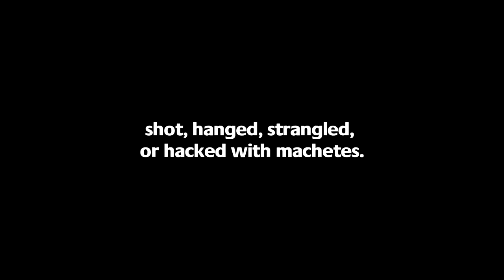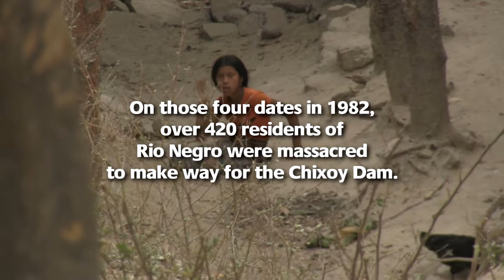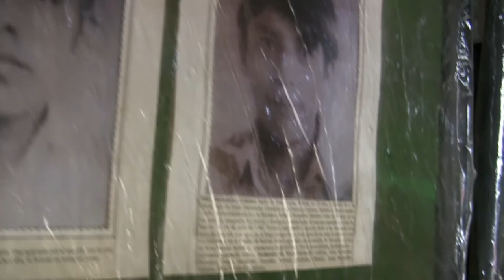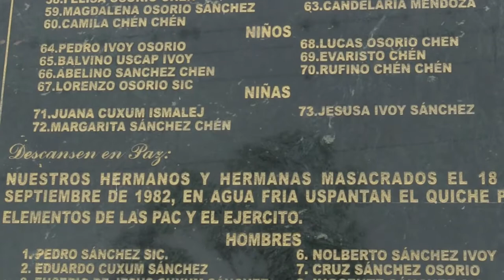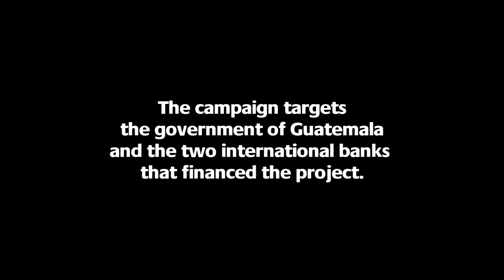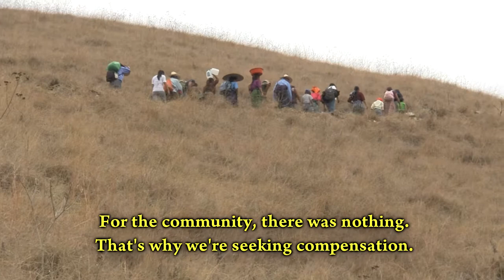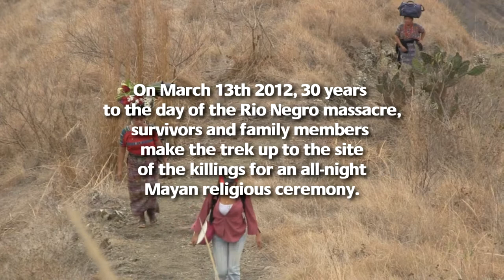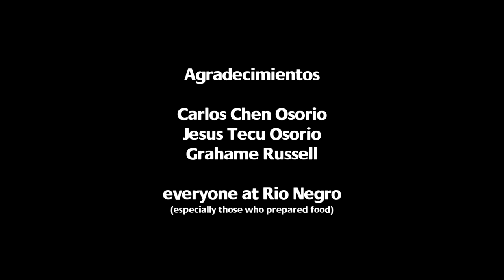Chixoy Dam: No Reparations, No Justice, No Peace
In the early 1980s, at the height of the Guatemalan internal conflict, genocide and repression, the World Bank and Inter-American Development Bank invested close to $1 billion in the Chixoy hydroelectric dam project. Thirty-two Mayan Achi communities were forcibly and illegally displaced to make way for the dam, and hundreds of indigenous people were massacred. Thirty years later, survivors are still struggling for truth, justice and comprehensive reparations. If "development" comes through the barrel of the gun, then what kind of "development" are we talking about, they ask.

To find out more, or to contribute to the Reparations Campaign, visit: rightsaction.org and write to: info [at] rightsaction.org.